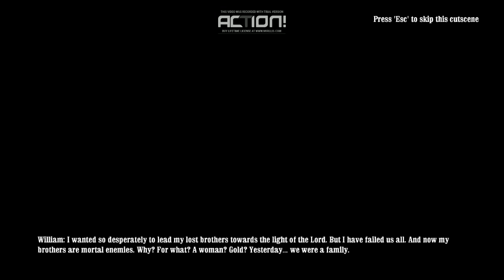Zagrajmy w: "Call of Juarez Bound in Blood" odc.1 Zaczynamy Call of Juarez Więzy Krwi (Gra Akcji)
Pierwszy Odcinek z Nowej serii Call of Juarez Bound in Blood (Więzy Krwi) (Gra Akcji). Podoba się Odcinek! Kliknij w dzwoneczek! Napisz Komentarz! łapkę w górę! Do zobaczenia i usłyszenia w moich filmach. Pozdrawiam Emi